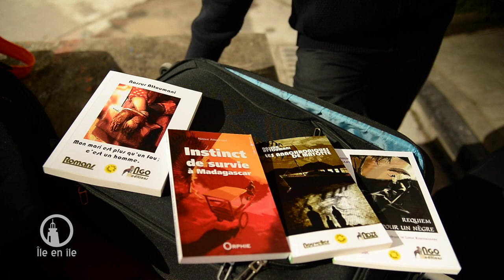Nassur Attoumani, 5 Questions pour Île en île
Nassur Attoumani répond aux 5 Questions pour Île en île.
Entretien de 31 minutes réalisé le 19 mars 2019 à Paris par Sur la Route de la Vidéo.
début – Mes influences
06:09 – Mon quartier
08:16 – Mon enfance
14:55 – Mon oeuvre
25:15 – L'insularité
Voir les notes de transcription de cet entretien par Fred Edson Lafortune